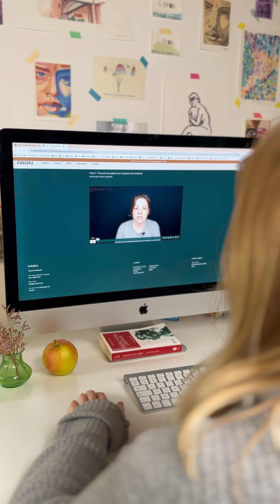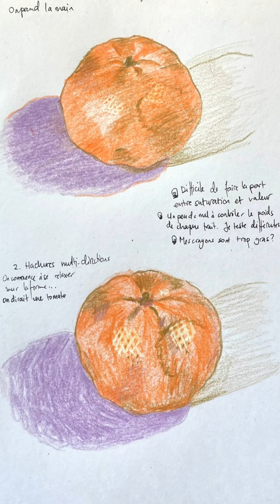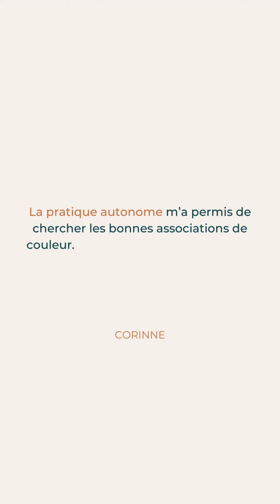Voyage au cœur de la couleur - Stage de dessin avec Marine Lognoné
“La terre est bleue comme une orange”. Comme ce vers de Paul Eluard, les couleurs nous émerveillent… mais, elles nous donnent aussi parfois du fil à retordre.

Elles font tellement partie de notre quotidien et de notre ressenti, qu’on en oublie parfois qu’elles peuvent être un sujet d’étude, avec ses règles, ses expérimentations, ses dos and dont’s.

Si vous aussi vous souhaitez apprendre à mieux les connaître, armez-vous de vos plus beaux crayons de couleurs et suivez les conseils de Marine Lognoné. Pendant 5 semaines, en petit comité, vous explorerez les gestes et les associations de couleurs qui vous permettront de réaliser des compositions nuancées, personnelles et vivantes.

A travers le thème du végétal, Marine vous partagera ses outils pour vous donner confiance et pouvoir vous lancer par vous même devant les photos qui vous inspirent.

Ce stage s’adresse aux débutants ou aux personnes qui ont un niveau intermédiaire en dessin.